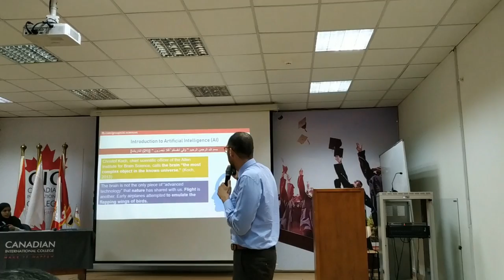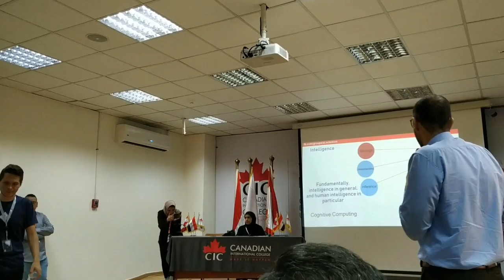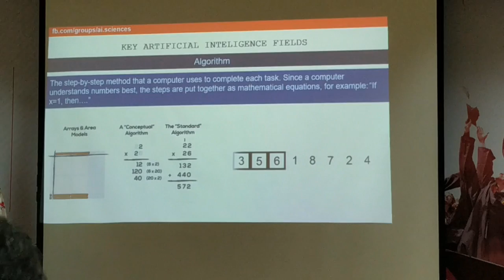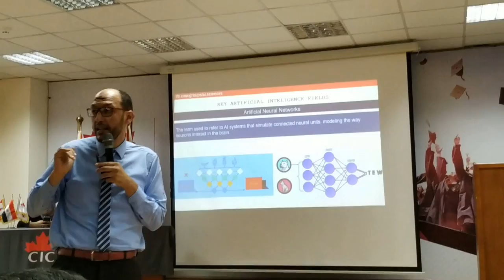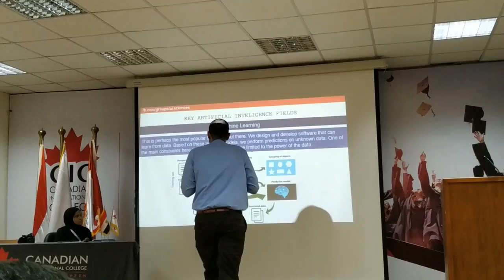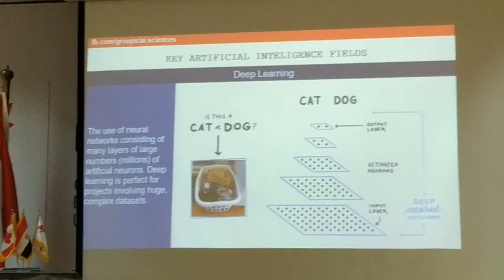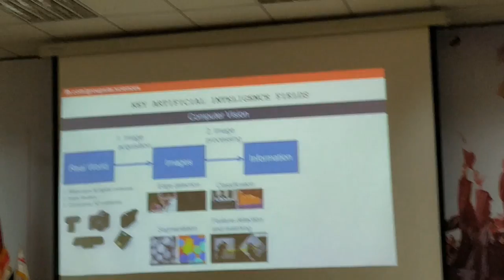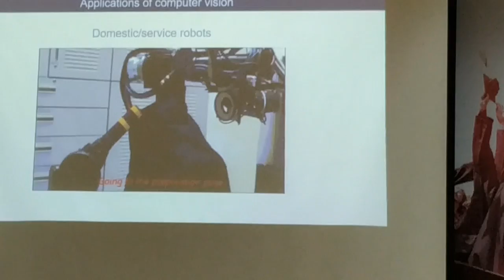لقاء عن الذكاء الإصطناعى وبعض مجلاته من جامعة CIC - Canadian International College تنسيق من IEEE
لقاء عن الذكاء الإصطناعى وبعض مجلاته من جامعة CIC - Canadian International College مع عادل صبور
تناول اللقاء سريعا بعض النقاط عن التالى

AI, Computer Vision, Speech Recognition, NLP, Natrual Language Processing, Algorithm, ANN Artifcial Network, Machine Learning, Deep Learning